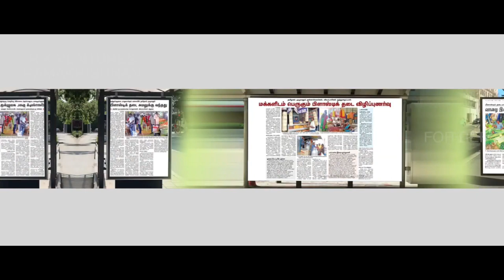கிராம சபை என்றால் என்ன ? முன் மாதிரி கிராமசபை & சிறந்த ஊராட்சி | What is gramasaba & Gramasaba Power